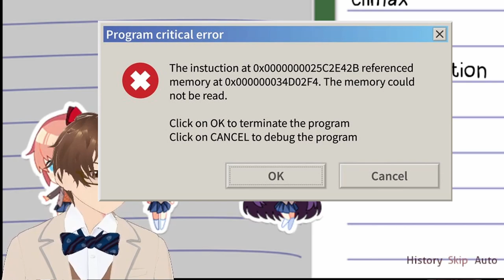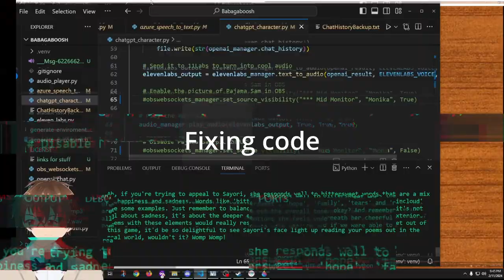DDLC with an AI Helper pt1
I streamed with an AI. This is about the first hour of four and not even the best highlights. This cut is mostly me learning Resolve and I hope it turned out well.
00:00 Intro
01:06 AI Monika's Introduction
2:28 What is a NEET
3:18 Hey Monkia give us new ShyLilly lore
5:30 Monika giving motivation
9:12 Asking Monika for help
10:21 Asking Monika for help again also her wanting to escape
11:32 asking again for more help
12:58 I didnt have an ending sorry next video will be better.